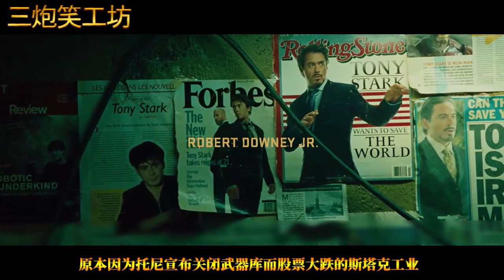三炮：《钢铁侠》2，托尼被双鞭胡汉三教做人，多亏他爸留了遗物！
《钢铁侠2》剧情发生在托尼公布自己“钢铁侠”身份的六个月后，造成许多混乱，他与周围人的关系发生了改变，他亲近的人也成为敌人的报复对象。